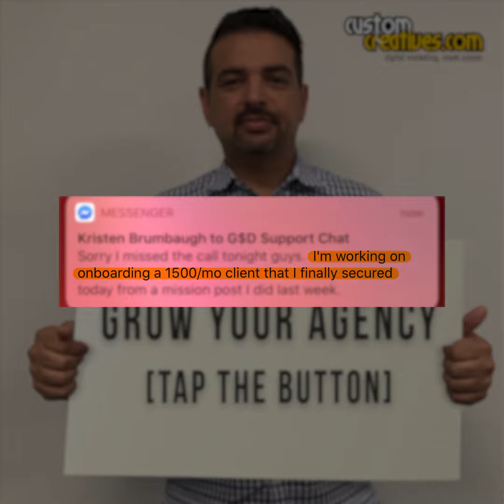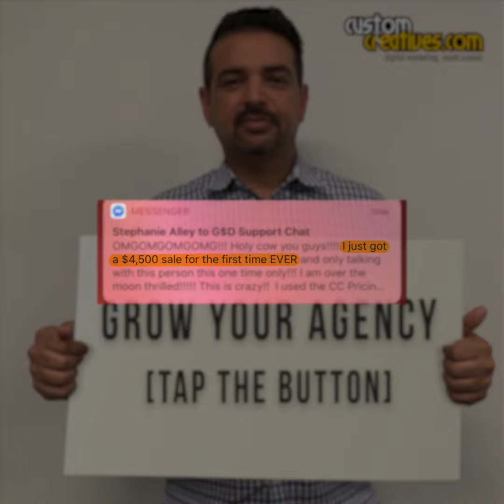Grow Your Agency To 6 Figures in 2021 | Traffic, Sales, Systems 🚀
Build your dream agency.  Copy and paste our agency as yours.  We will give you the systems to scale and get off the trial and error process that does not work.  Grow now, grow smart... it's the GSD way.  See our results so you know we mean business and not another "mentor" or "guru" program.

We work with 100% committed agency owners only.

We cover all sorts of topics on how to grow and scale your digital marketing agency or local business to new heights!

Custom Creatives is an Award Winning Digital Marketing Agency. If you own a business and want some tips on driving clients to your business, subscribe to this YouTube channel and head on over to our blog full of free marketing resources

Are we a good fit to help your business or marketing agency grow?

For Marketing Agency Owners: We offer coaching to help you organize your agency from what may seem like chaos and confusion and help you create your dream agency what will survive and thrive!

For Local Business Owners: We offer a variety of value added services if you are in growth mode! We have a simple formula called the CAP Method where we help you go from possibly struggling to get leads online, to building a marketing machine that turns clicks into customers.